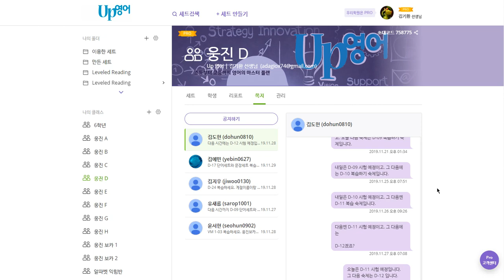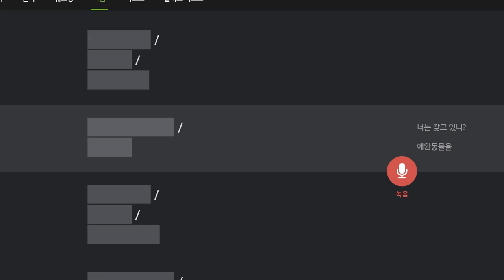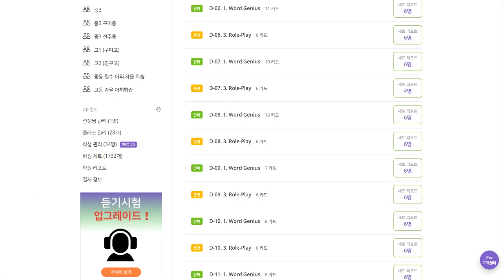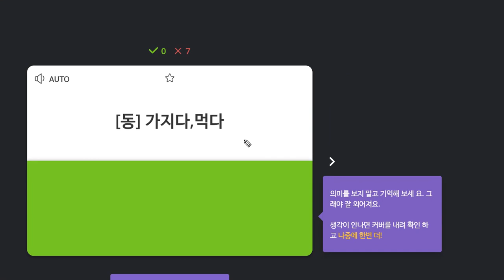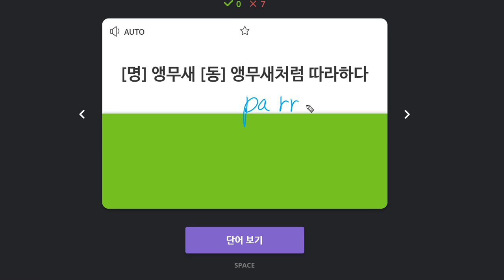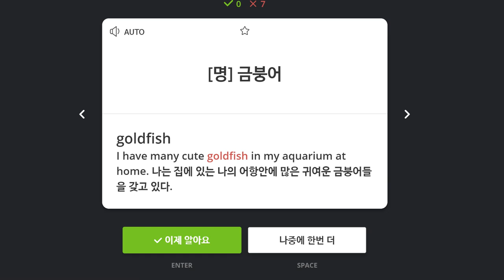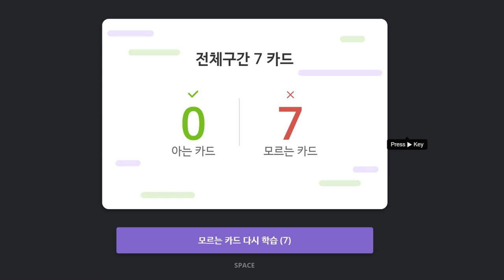유새롭 2019 11 29 일대일